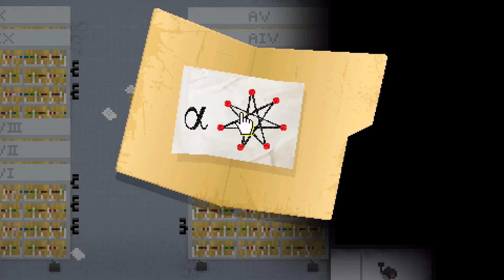Yuppie Psycho ➤ Прохождение #3 ➤ ОХОТНИКИ.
Присоединитесь к Брайану Пастернаку, человеку, которому нет места в антиутопичном обществе 90=х, в его первый рабочий день в одной из самых больших компаний в мире, Синтракорп. Есть ли у неуверенного, неподготовленного и абсолютно неквалифицированного Пастернака то, что поможет ему найти свое место в иерархии Синтракорп? Все зависит от того, как он справится со своим первым заданием... и выживет ли он.